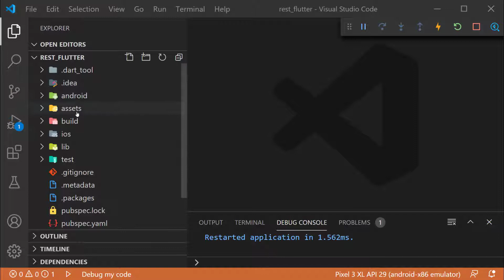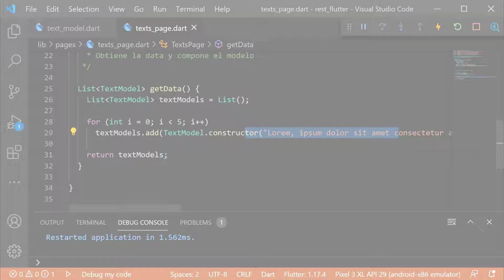🔴 Demo del Curso Flutter/Laravel/Django: Creación de la maqueta de la app en Flutter #3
🔴 En este vídeo mostramos la app modular que vamos a emplear para inspirarnos para hacerla administrable mediante la app de Laravel y/o Django.